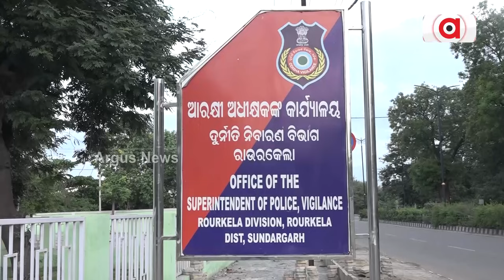ନିର୍ମାଣ ଶ୍ରମିକଙ୍କୁ ପୁଅ-ଝିଅ ବିବାହକାଳୀନ ସହାୟତା ପ୍ରଦାନରେ ଦୁର୍ନୀତି ଅଭିଯୋଗ || Labour Issue || Rourkela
ନିର୍ମାଣ ଶ୍ରମିକଙ୍କୁ ପୁଅ-ଝିଅ ବିବାହକାଳୀନ ସହାୟତା ପ୍ରଦାନରେ ଦୁର୍ନୀତି ଅଭିଯୋଗ । ଶ୍ରମିକଙ୍କ ମୃତ୍ୟୁକାଳୀନ ସହାୟତା ବଣ୍ଟନରେ ବ୍ୟାପକ ହେରାଫେରି ଅଭିଯୋଗ । ଶ୍ରମିକ ନେତା ଓ ଡାଟା ଏଣ୍ଟ୍ରି ଅପରେଟରଙ୍କ ମଧ୍ୟରେ ହୋଇଛି ଡିଲ ।